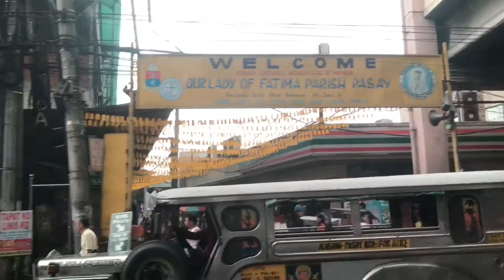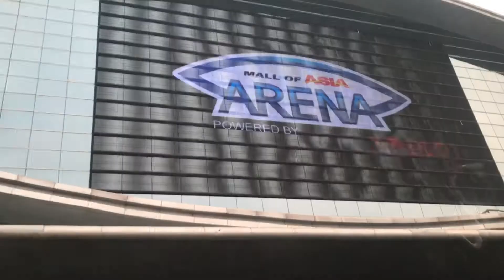First day back in Manila (Mall of Asia)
Check out the life in Manila! We checked into the Heritage hotel and then took the fam out to visit the "Mall of Asia".